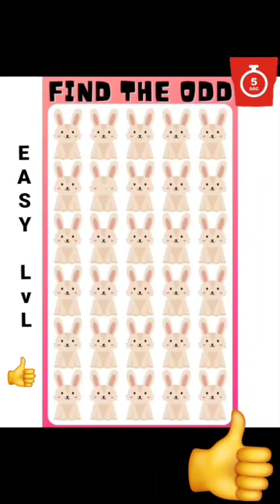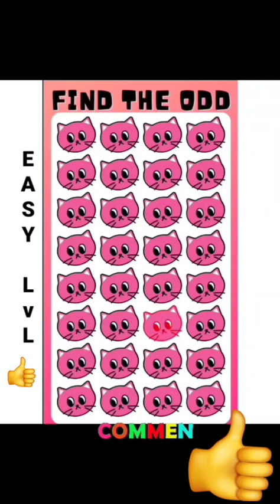EASY LVL CHALLENGE! !FIND ONE OUTS?😳